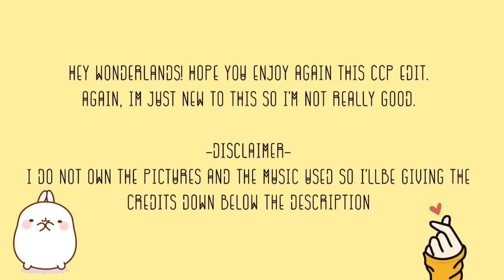1the9- Park Sungwon// Ccp edit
Hey Wonderlands! Once again, I hope you like this ccp edit, I know I’m not good enough yet since I just started but I’m trying! Please do comment for videos I should make too! It would be helpful for my content.
CREDITS:
Pictures- @realgrow_js (Follow on Twitter)
*The other pictures I got it from an instagram post so Credits to them! (Forgot username but if it is you, please comment down)
Thank you once again Wonderlands! Nothing is impossible! Wonderlands,1the9 FIGHTING! WE STAN!💖